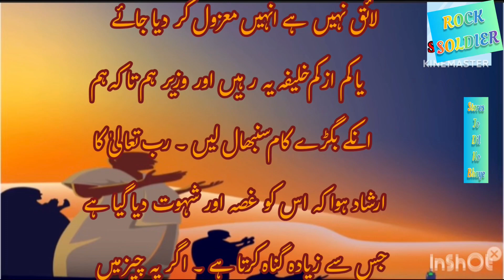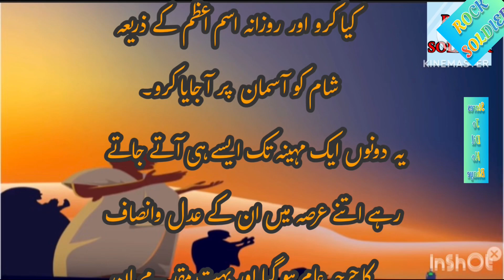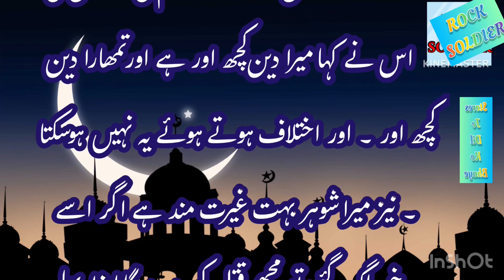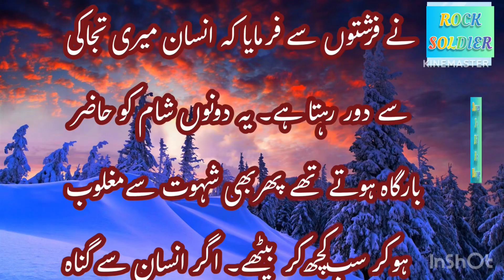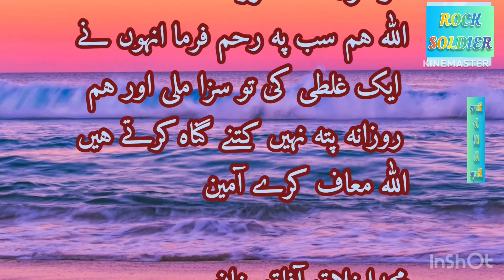Haroot and maroot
Haroot and maroot do farishton ki kahani jo insanon ke bich mein rahne aaye?islam